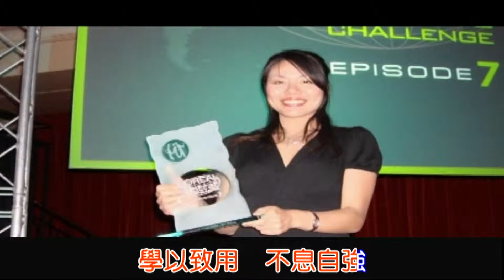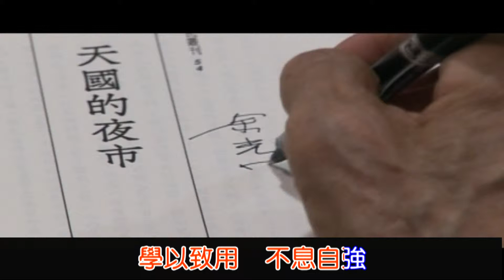28th 校慶.mpg